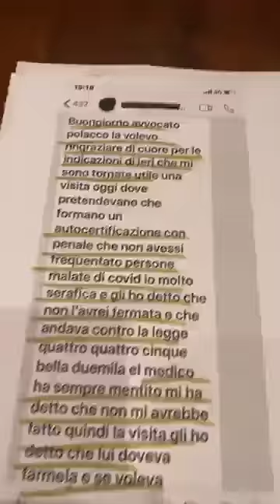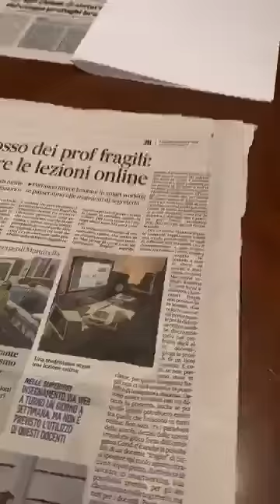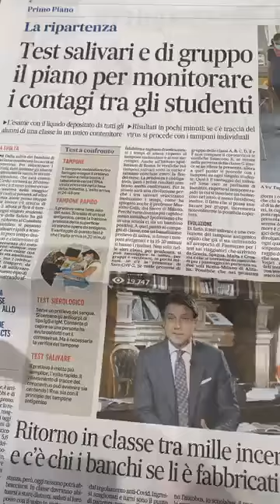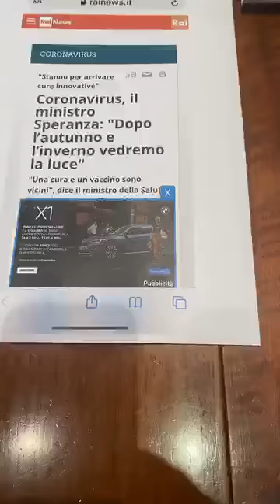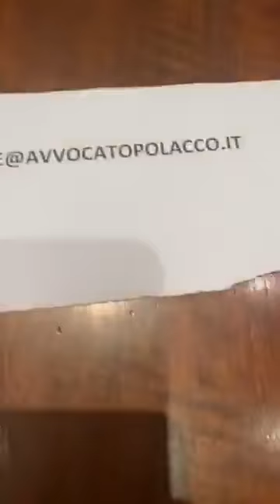14 09 2020 Edoardo Polacco